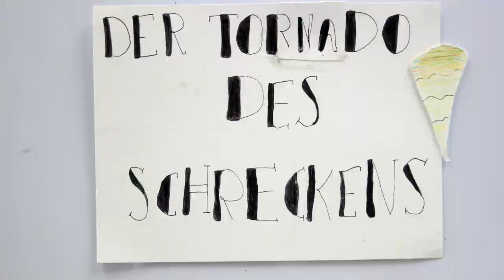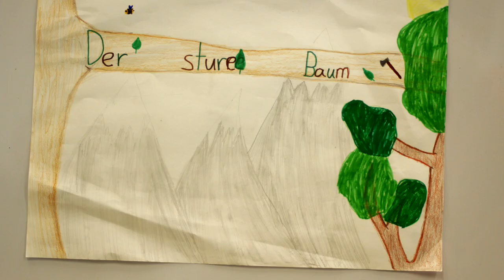Animationsfilm Wienerwaldgymnasium Tullnerbach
Animationsfilm-Workshop im Wienerwaldgymnasium Tullnerbach.
16 Jugendliche erstellten im Rahmen eines Workshops einen Animationsfilm.
Ort: Wienerwaldgymnasium Tullnerbach
Workshopleiter: Ernst Spiessberger
Eine Zitronenwasser Social Art Movie Produktion